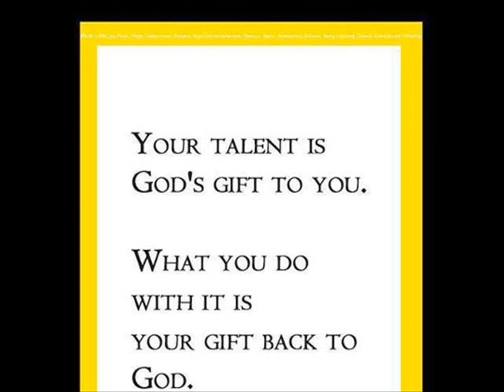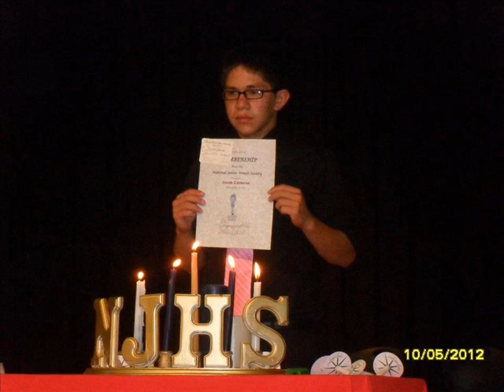kids are our future